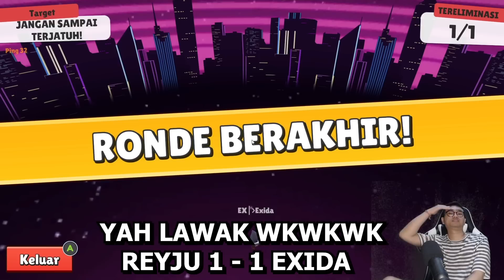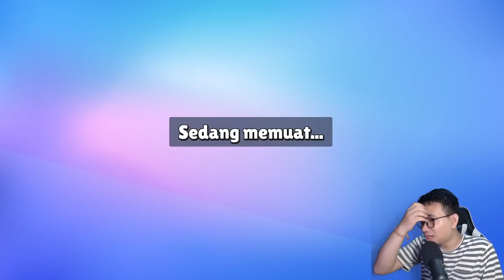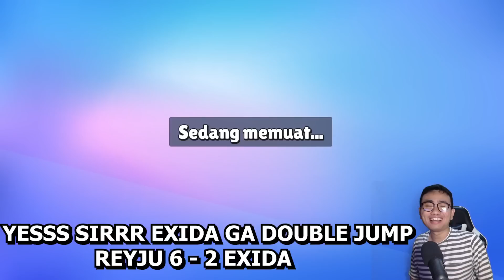REYJU vs EXIDA! BATTLE EPIC DI MAP BLOCK DASH & LAVA LAND UPDATE 0.39! EXIDA KALAH? - Stumble Guys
Yoshaa temen2 kali ini aku mau share game multiplayer di android yang sangat keren banget dan bisa mabar sampai 32 orang, yaitu Stumble guys! Kali ini aku upload video battle 1v1 antara reyju vs ezida di update baru 0.39! Yah akhirnya selama setahun kyknya di tahun 2022 baru kali ini buat video 1v1 lagi ges, dan musuh kita kali ini adalah exida! Yah kalian tahulah pasti ya exida. Menurut kalian siapa pemeanng diantgara 1v1 kali ini? Apakah aku berhasil menang atau exida lagi? Btw ada 9 Round map block dash dan lava land yah! No Special emote. Yuk ditonton videonya sampai habis, JANGAN SKIP IKLAN juga yaa bantu supportnya guys makasi :)

Channel Exida : @ExidaGaming

Note : GW tiap hari bakal Live Stream dari pukul 09.00 WITA Sampai malam Hari, game yg dimainkan banyak, jadi buka cuma stumble aja hehe